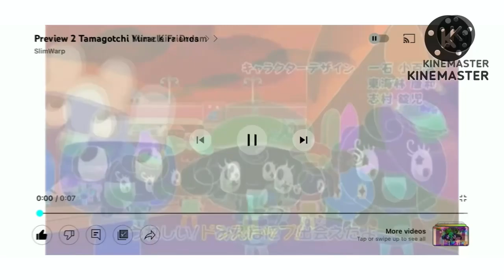G Major 7 on Premiere Pro woowoowowwghaaa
childhood fave effects hjhk